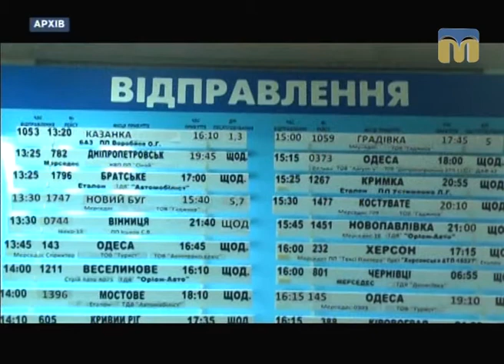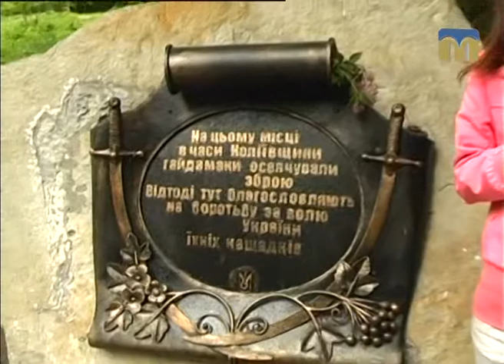Телевізійні новини Миколаївщини – 30.05.2017